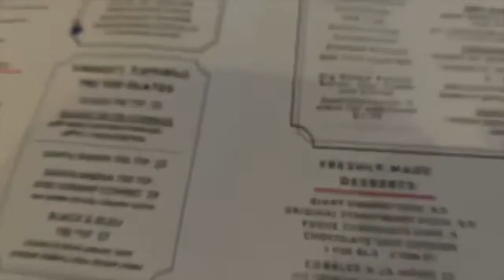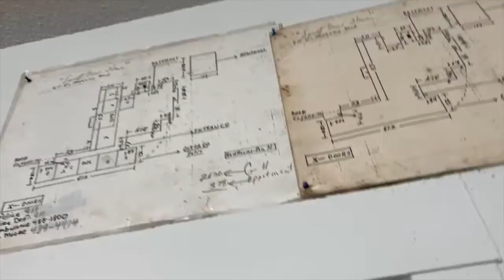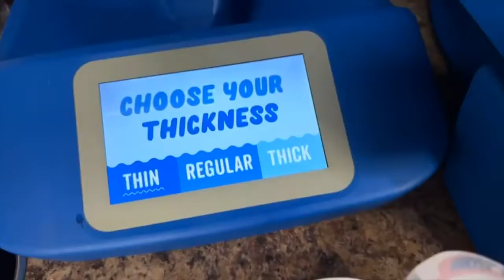GETTING TO KNOW THE 8 BED ROOM & BOARD FLIP!! - DailyFlip 064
It's scope of work day at the Room and Board Facility Flip aka CrackshackBoss we checkout somebody's unfinished business...

My name is Jeremy Rubin they call me the Friendly Flipper, I started my house flipping journey after I wanted more out of life. After 13 years in the corporate world I started wholsaling and flipping real estate.